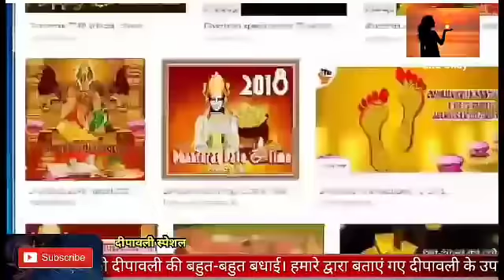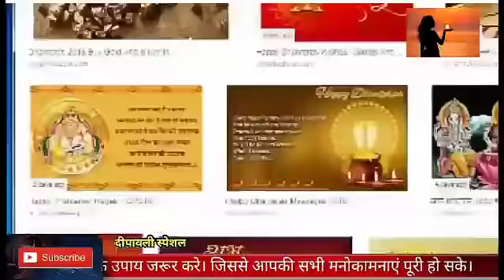दिवाली की रात करते है सबसे बड़ा पाप तो ना करे ये काम नहीं तो माँ लक्ष्मी नाराज हो जाएगी Diwali